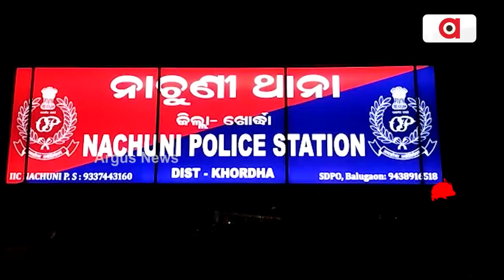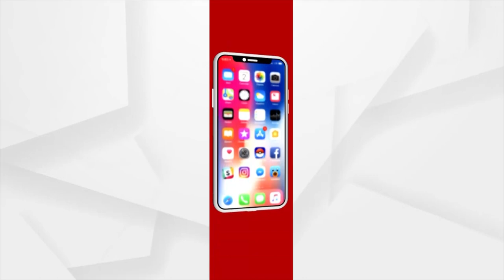Sata Katha || ସ୍ତ୍ରୀ ଆଟାଚ୍‌ରେ ସ୍ବାମୀର ଶବ !